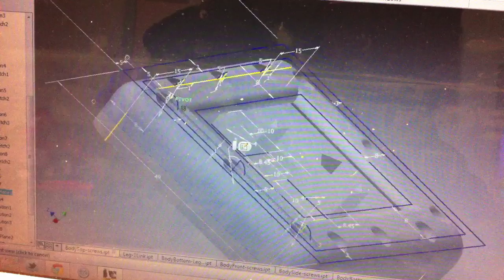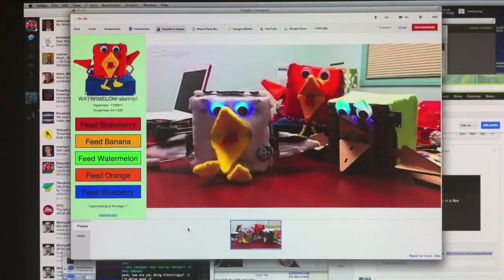DIY Robot Kits - Toys for the FUTURE!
Do-it-yourself robot kits are the building experience of the future to make whatever your imagination brings you!

Our robots bring the classic look & feel of a toy, but they are designed to be put together and tinkered with. You construct the chassis, solder the brain of the robot, and program it. From there, it is up to your imagination on how to make your robot interact with the world.

This video is an entry to the EYE50 competition. Robots do make the world a better place.

What are you waiting for? LET'S BUILD A ROBOT!

(Background noise was the 3D printer running)